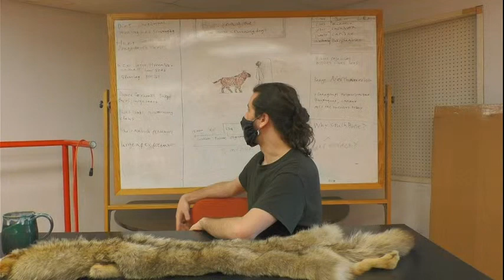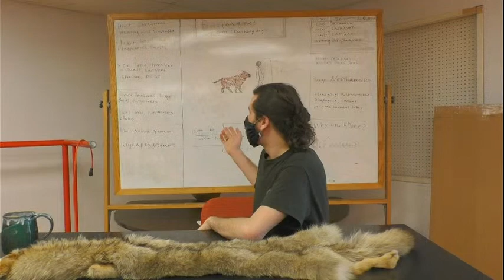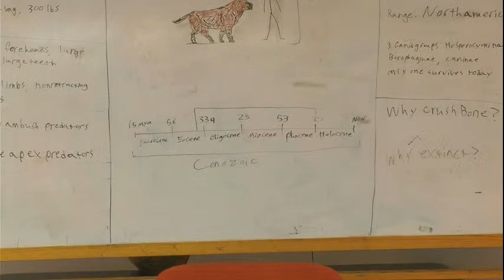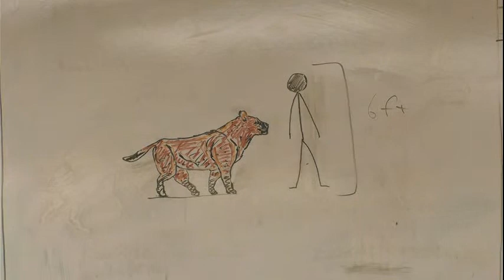Borophagines: Bone Crushing Dogs